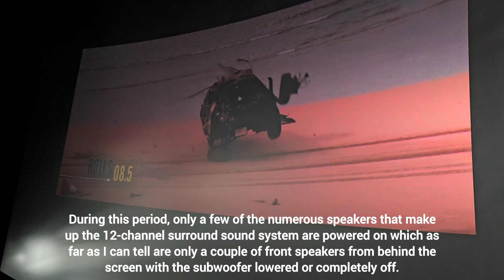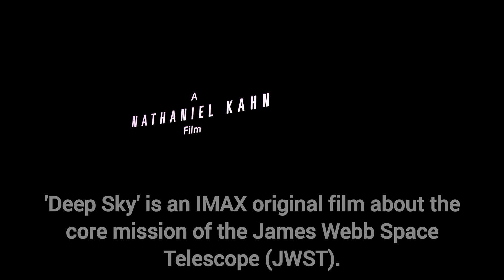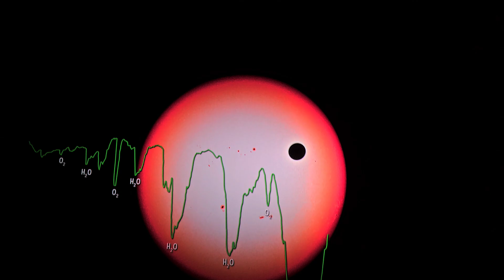World's Tallest IMAX With Laser (Previews & 'Deep Sky' JWST Movie) 4K@60FPS